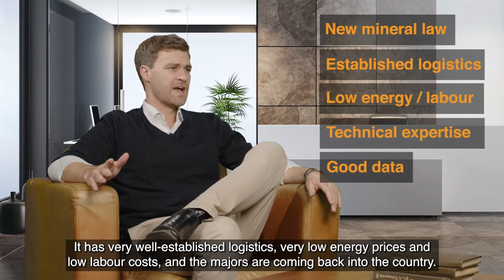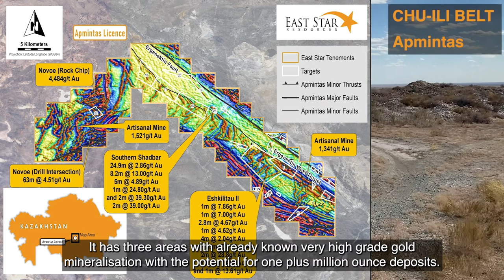East Star Resources Introduction for 121 Mining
Kazakhstan today is like having all of Western Australia available to peg but in the 1970s. The size is almost the same, the mineral law is modelled on WA, and the deposits discovered are high grade and highly profitable.

Alex Walker, CEO, discusses the mineral exploration opportunity in Kazakhstan ahead of his participation in the 121 Mining Investment Conference in London on 23-34 May 2022.